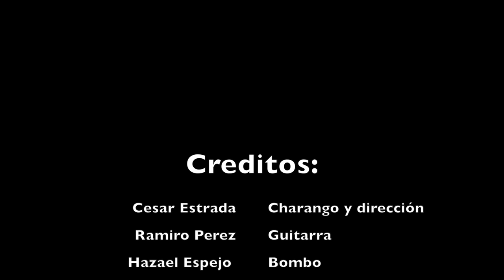BAILECITO CALCHAKI (cover del grupo "LOS CALCHAKIS") LIVE SESSION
Les presentamos un cover de este excelente tema BAILECITO CALCHAKI (cover deL grupo "LOS CALCHAKIS") en una versión Live! (sin ediciones), ojalá sea de su agrado, no olviden darle LIKE, COMPARTIR y SUSCRIBIRSE a este canal para recibir nortificaciones sobre nuevos videos

TAMBIEN PUEDE GUSTARTE:

TU ABANDONO (cover deL grupo "PROYECCIÓN DE BOLIVIA") LIVE SESSION